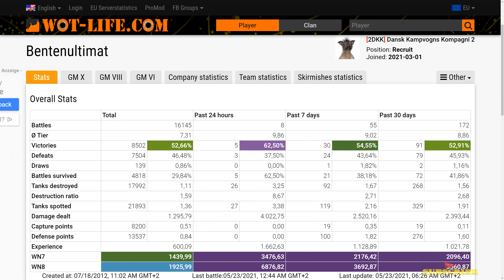T-100 LT 💥 20K Spot Damage - World of Tanks Replays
WOT BONUS CODE ( WHERE Enter CODE ) NA - 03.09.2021. World of Tanks - Maybe LIKE or SUBSCRIBE - WOT Replays, вот, ворлд оф танкс ,Мир Танков, world of tanks, wot eu.wot na,wot ru,wot asia,ворлд оф танкс БОНУС КОД ,wot bonus code,World of Tanks North America, World of Tanks Europe ,Best World of Tanks Replays, QuickyBaby wot, Lacho WoT Replays,Jove wot,игра,タンクの世界,ワールドオブタンクス,QuickyBaby wot,World of Tanks DE,World of Tanks Best Replays,mondo moso wot,wot gameplay replays,
World of Tanks Asia,World of Tanks.